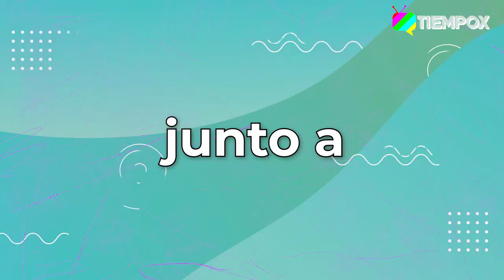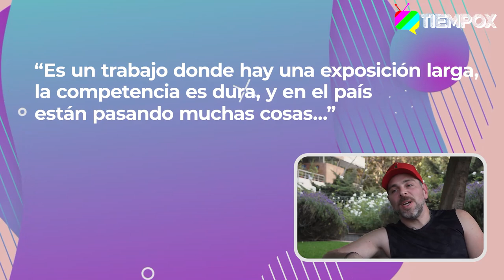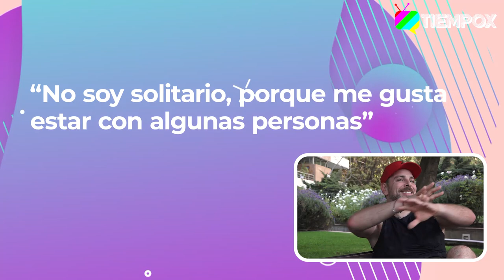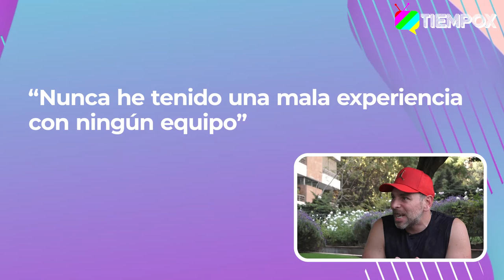RELAJA2 CAPÍTULO 1: JOSÉ ANTONIO NEME HABLA DEL AMOR, SU AÑO EN "MUCHO GUSTO" Y MÁS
José Antonio Neme habló con TiempoX del por qué no le gusta exponer su pololeo, la amistad, y su año de regreso a Mega.